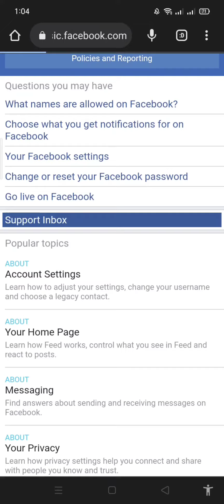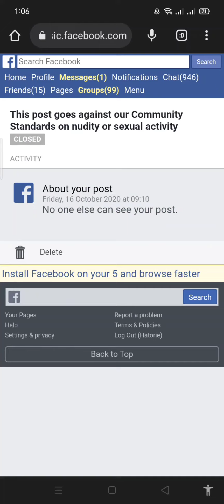pano mag delete ng reports and alerts na ayaw mabura sa ating support inbox sa Facebook apps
pa support guys please fallow for more videos. ganito ang ginawa ko para ma monitize kay facebook meta una nilinis ko muna yung reports and alerts ko para kapag nag review na si lolo meta ng aking professional mode ay malinis at wala syang violation namakita kaya guys kung gusto nyudin ma monitized simulan nyuna muna mag linis ng reports and alerts nyo sa support inbox nyo.